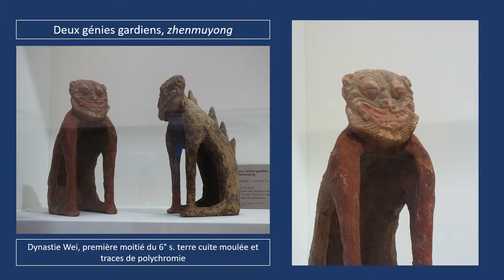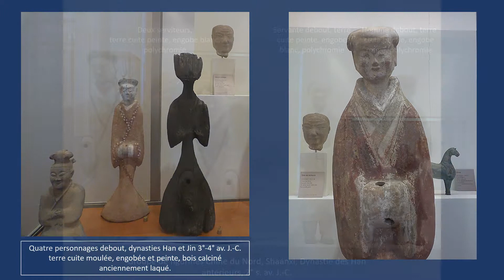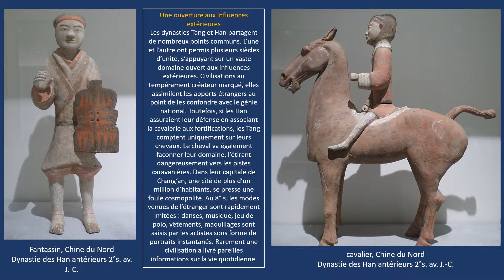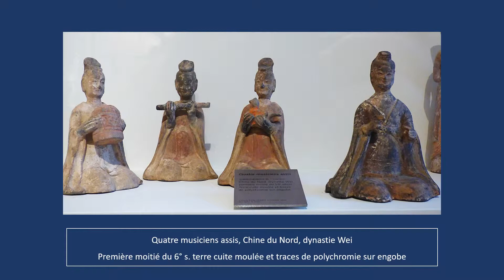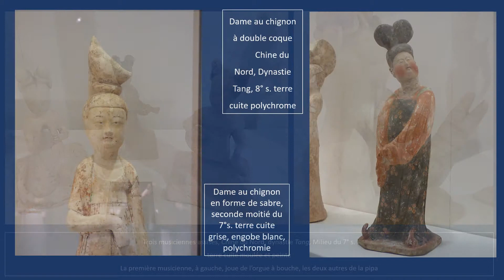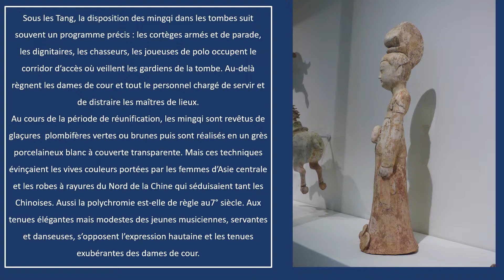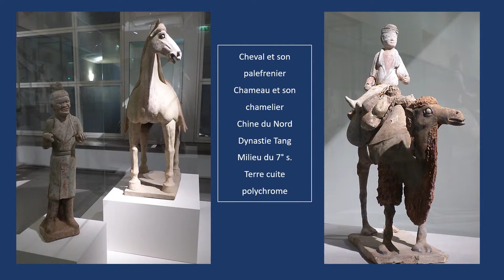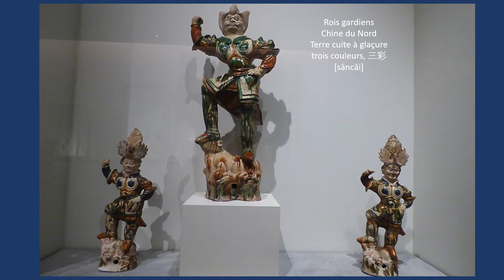La Chine de l'âge d'or au Musée Guimet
Des Han aux Tang, l'art chinois connaît son âge d'or. Les dynasties Tang et Han partagent de nombreux points communs. L’une et l’autre ont permis plusieurs siècles d’unité, s’appuyant sur un vaste domaine ouvert aux influences extérieures. Civilisations au tempérament créateur marqué, elles assimilent les apports étrangers au point de les confondre avec le génie national. Toutefois, si les Han assuraient leur défense en associant la cavalerie aux fortifications, les Tang comptent uniquement sur leurs chevaux. Le cheval va également façonner leur domaine, l’étirant dangereusement vers les pistes caravanières. Dans leur capitale de Chang’an, une cité de plus d’un million d’habitants, se presse une foule cosmopolite. Au 8° s. les modes venues de l’étranger sont rapidement imitées : danses, musique, jeu de polo, vêtements, maquillages sont saisis par les artistes sous forme de portraits instantanés. Rarement une civilisation a livré pareilles informations sur la vie quotidienne.